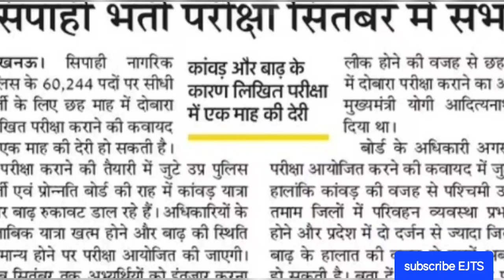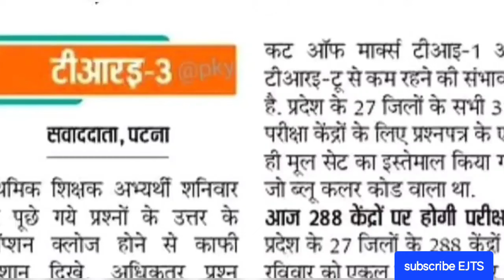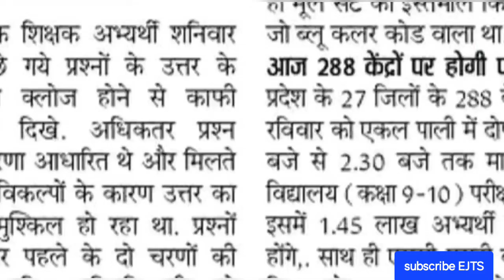बड़ी खबर🔥|lower विज्ञप्ति|AHC विज्ञप्ति|UPPCL विज्ञप्ति|UPSSSC परीक्षा |ITI NOTICE |सिपाही |BPSCtre3